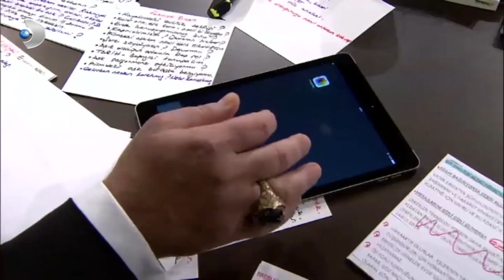Al Şu Yüzüğü Yarın Gel Başla - Beyaz Show